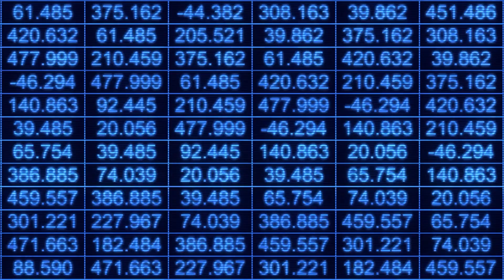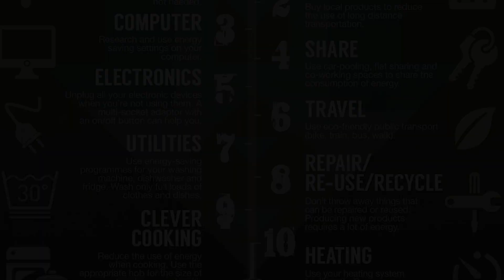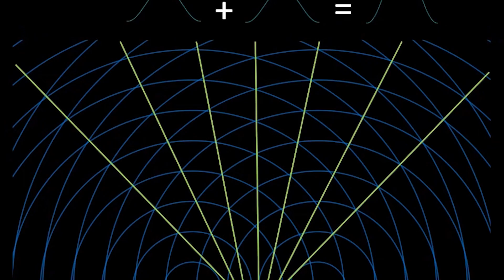Scientists Found a Way to Travel Faster Than Light!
Spaceships capable of warp-speed travel might seem like something out of a science fiction novel, but one leading scientist says it's not impossible.
Dr. Erik Lentz recently published a report outlining a method by which a rocket might hypothetically travel faster than light or more than 186,000 miles per second.
Colonizing other planets in the galaxy would only take a few years if astronauts could travel that fast.
The closest star to the Sun, Proxima Centauri, would take about 6,300 years to travel with today's rocket technology.
Although the concept of "warp drives" has been floated before, most proposed devices violate known physical laws.
The reason being nothing can travel faster than the speed of light, as predicted by Einstein's general theory of relativity.
However, Dr. Lentz, a scientist at Germany's Göttingen University, claims his made-up warp drive would be physically feasible.
His solution uses a new theoretical particle to avoid the need for "exotic" ideas like negative energy, which are used by competing theories.
Concepts For Spaceships Based On The Assumed Morphologies Of Several "Warp Bubbles"
A news statement from Göttingen University claims that ultra-fast "solitons" can move at any speed while still adhering to the laws of physics.
Often called a "warp bubble," a soliton is a type of compact wave that behaves like a particle by keeping its shape and traveling at a steady speed.
According to Dr. Lentz, he came up with his theory by analyzing the literature and identifying blind spots in the investigation of warp drive.
He thinks solitons can create conducting plasma and classical electromagnetic fields that can move faster than light.
Both of these ideas are consistent with Einstein's theory of relativity and are well-known within the framework of classical physics.
His warp drive offers the tantalizing prospect of faster-than-light travel, but it is currently only a concept.
The quantity of energy needed to run the device is simply not feasible with today's technology.
Dr. Lentz indicated that in order to be feasible for current nuclear fission reactors, the energy savings would need to be roughly 30 orders of magnitude.
Many energy-saving strategies have been presented in previous studies, and if implemented, they have the potential to reduce the required energy by over 60 orders of magnitude.
According to Dr. Lentz, his hypothetical warp drive would not violate any physical laws.
The astrophysicist has stated that he will be putting his efforts into developing a functional prototype of the device.
"Our effort has taken the problem of faster-than-light travel one step away from theoretical research in fundamental physics and closer to engineering," Dr. Lentz added.
Now we have to find out how to get that staggering quantity of energy down to something that can be produced by something like a large modern nuclear fission power station.
When that's done, we can start discussing making working models.

In today's video we look at Scientists Found a Way to Travel Faster Than Light!...Keep watching to see faster than light, faster than light travel, light speed travel, scientists finally discovered a new way to travel faster than light, and scientists just discovered a way to travel faster than light. We will also cover travel faster than light, light speed engine, faster than the speed of light, speed of light, light speed, and can we travel faster than light. This video will discuss space travel, light speed starship, faster than light interstellar travel, faster than light speed, and how to travel at speed of light.

Inspired by Scientists Just Discovered a New Way to Travel Faster than Light!

On Cerberus, we will go through NASA asteroid, NASA planetary defense, and Space Force.